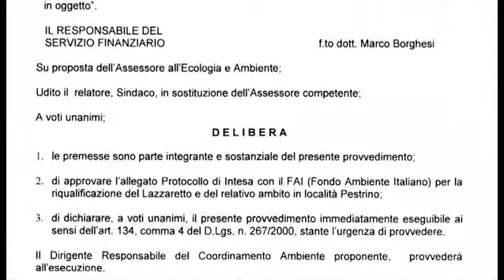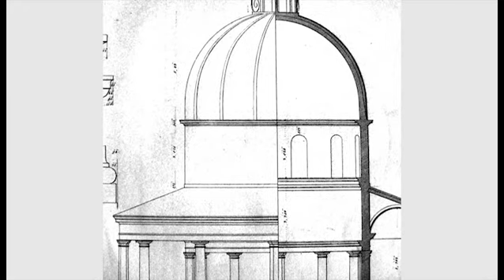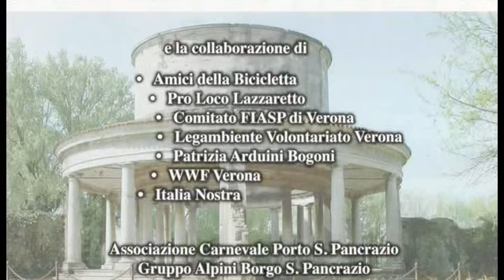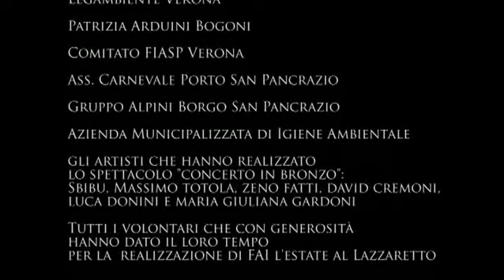Delegazione di Verona - Il FAI a difesa del Lazzareto di Verona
Da tempo il FAI è interessato a difendere, tutelare e riqualificare il Parco dell'Adige a Verona, in particolare il Lazzareto: nel 2012 ha, infatti, firmato un protocollo d'intesa con il Comune di Verona per tutelarlo e ha ricevuto in donazione da un privato tre ettari di terreno per impedirne la cementificazione. Recentemente è stato organizzato un workshop sul Lazzareto su invito della Delegazione FAI di Verona.